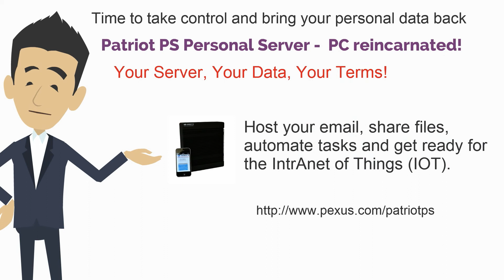Flight of your Personal Data - 1080P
Take control of your personal data with Patriot PS Personal Server.